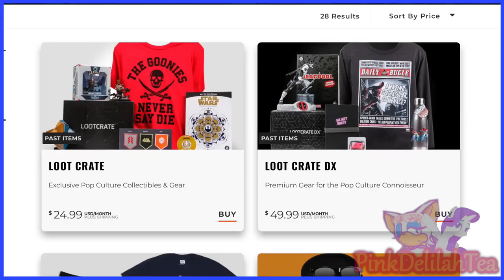{ytp} Scott's Botched Lot Gets Sold Off at a Discount Price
Here's an (admittedly rushed) entry to the second Scott the Woz Collab hosted by Shooting Films

Also meant to say "lack of quality" not "lack in quality" but oh well